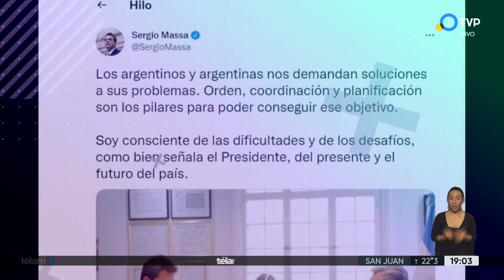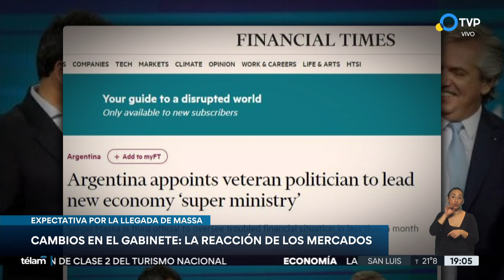Fuerte baja en el dólar blue por el efecto Massa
La reacción de los mercados ante la designación  de Sergio Massa como nuevo ministro de Economía, Producción y Agricultura. Bajó el dólar blue y subieron los bonos argentinos.